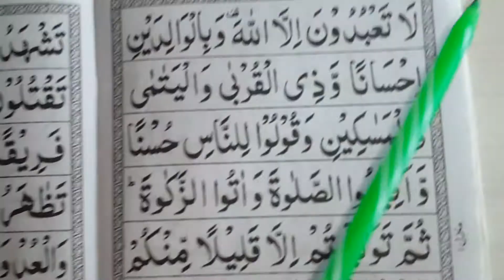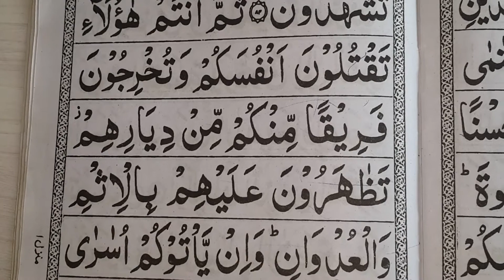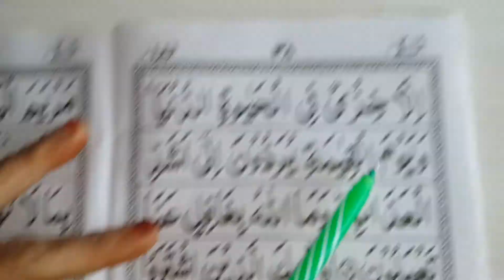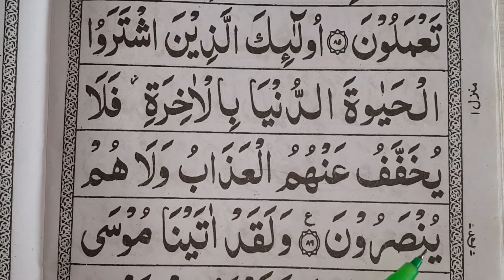Surah Baqara | 10th Ruku | Aayat no 82 ke baad | Word To Word | Quran Translation | Urdu | hindi